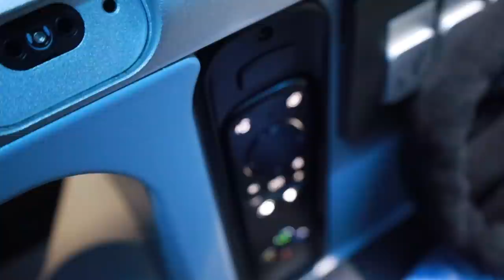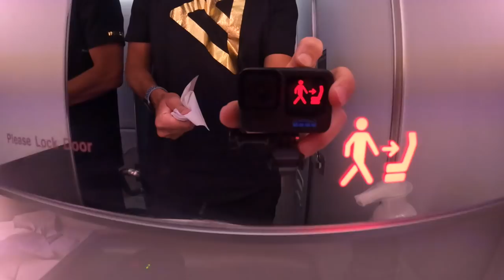FLYING DELTA PREMIUM SELECT FOR SIX HOURS WITH FOUR KIDS ON A RED-EYE FLIGHT | FAMILY TRAVEL VLOG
Flying on an airplane with kids can be challenging. Flying on an airplane through the might on a red-eye flight over the ocean from Hawaii could be an added level of difficulty. But not for these seasoned family travelers! Of course, it helps that Delta's Premium Select seating was the most comfortable and spacious setup we've ever had flying with kids when we travel together as a family of seven. Traveling family travel vlog.

Mailing Address:
84062